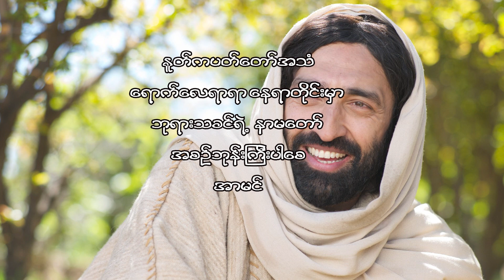August 28, 2022, ပရောဖက်ယေရှု, ဝိညာဉ်အဟာရအစီအစဉ်